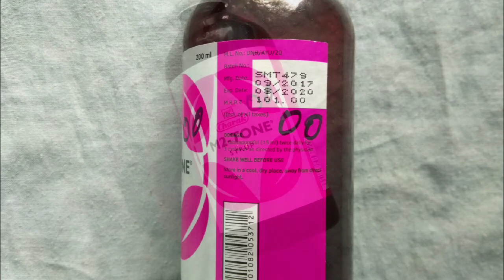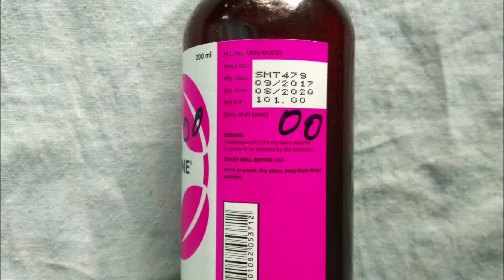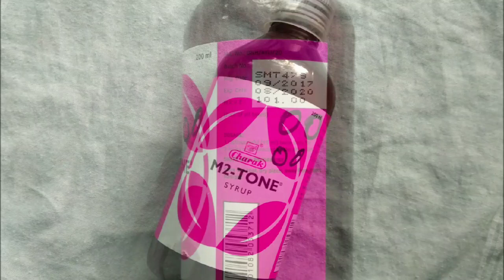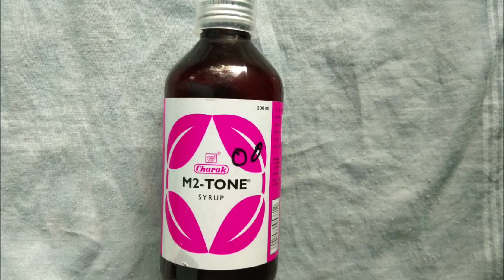महिलाओ के लिए खास बाझपन व पेशाब में सफेद पानी।M2 Tone Syrup Review in Hindi।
हेलो दोस्तो आज के इस वीडियो में हम बात करने वाले है M2 Tone Syrup के बारे में जोकि महिलाओ के लिए।खास दवा है इस वीडियो में हम इसके फायदे क्या किस तरीका से इस्तेमाल करना क्या नुकसान हो सकता है किसको नही लेना चाहिए ये सभी बाते हम बात करने वाले है

M2ToneSyrup Benifit
M2ToneSyrup Side effects